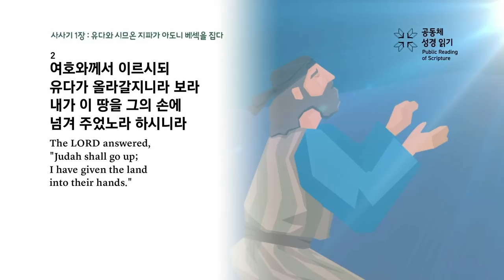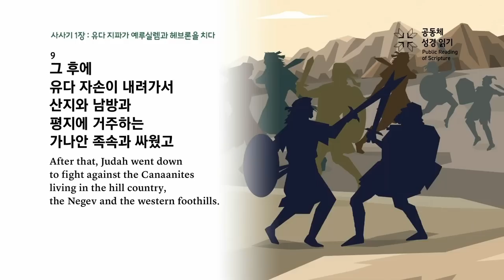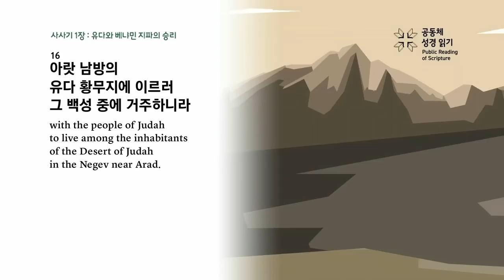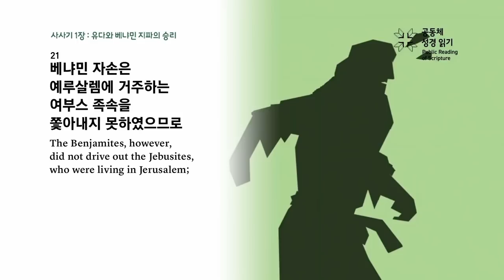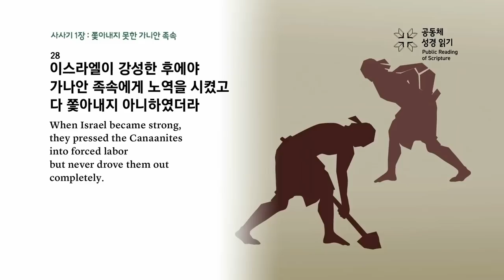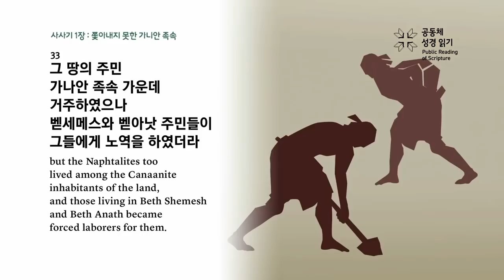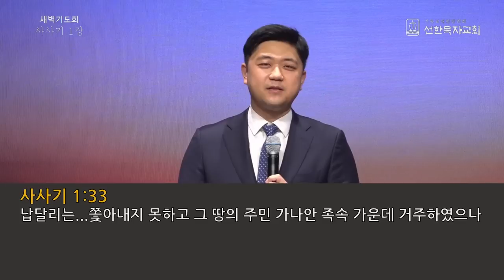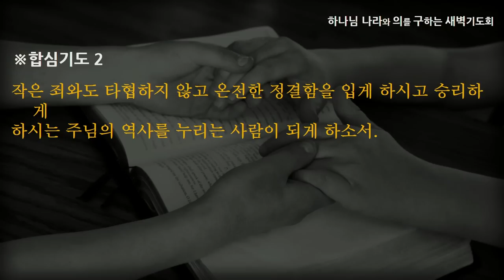[선한목자교회] 새벽기도 2022년 12월 26일이미 승리한 싸움 - 전승훈 목사 [사사기 1:1-36]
이미 승리한 싸움 - 전승훈 목사 [사사기 1:1-36]